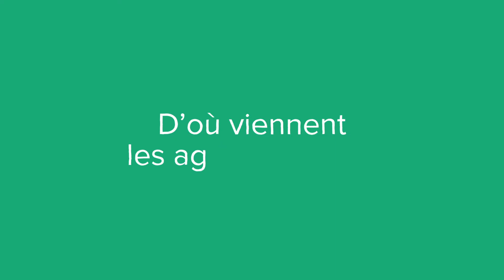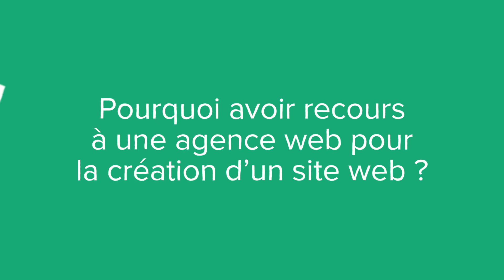Une agence web, c'est quoi ? (définition, aide, lexique, tuto, explication)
Voici le sommaire de la vidéo :

Qu’est-ce qu’une agence web ?

D’où viennent les agences web ?

Pourquoi avoir recours à une agence web pour la création d’un site web ?

Sujet : Julien Dupé
Rédaction :  Carole Vergnes
Présentation : Mikael Buxton
Voix off : Zoé Burtin
Design : Gaëtan Lebaron
Réalisation : Florent Lahousse
Composition sonore : Grégoire Levillain